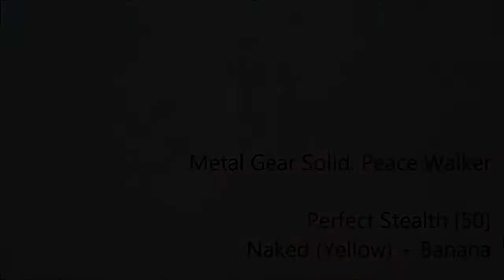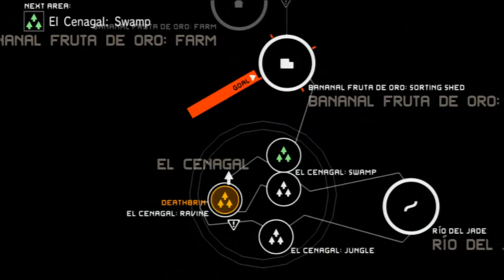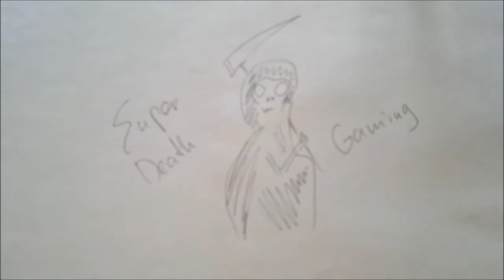Doing perfect stealth naked with a banana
Looking for a challenge? How about a perfect sneak into an enemy base half-naked and with a banana for a weapon? This is EX OP 50 Perfect Stealth from Metal Gear Solid Peace Walker. Bananas are truly "good for more than just eatin'".